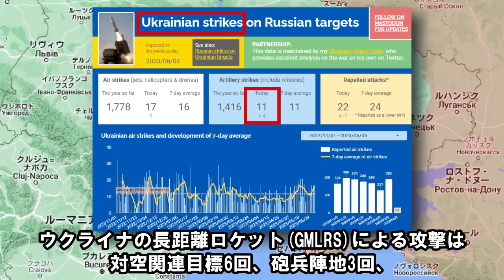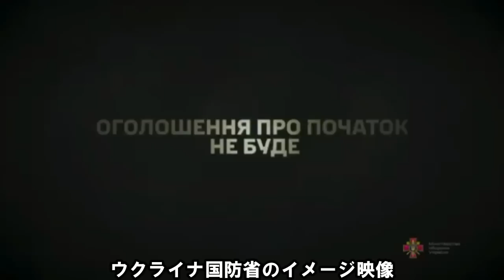【ウクライナ戦況】6月5日。ザポリージャ州で戦車戦！ロシア軍の戦車が吹き飛ばされる！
動画説明：ウクライナ軍はザポリージャ州、バフムト市内で反撃を開始しています。

時間割
01:26　ハイライト・纏め
01:57　ハイライト、天候
02:47　ハイライト、爆発・炎上
04:26　ハイライト、ロシア軍の損害
05:10　ハイライト、空爆の状況
05:49　ハイライト、長距離打撃兵器(GMLRS)の状況

06:23　ハルキウ市方面の戦況
07:50　クピャンスク方面の戦況
08:20　スバトバ方面の戦況
08:49　クレミンナ方面の戦況
09:12　シベリスク・リシチャンスク方面の戦況
09:56　バフムト方面の戦況
11:49　ドネツク市北側方面の戦況
12:08　ドネツク市南側方面の戦況
14:03　ザポリージャ方面の戦況　戦車戦映像はここです！
17:17　ヘルソン方面の戦況

18:10　注目したい事柄

MAP
Google Earth